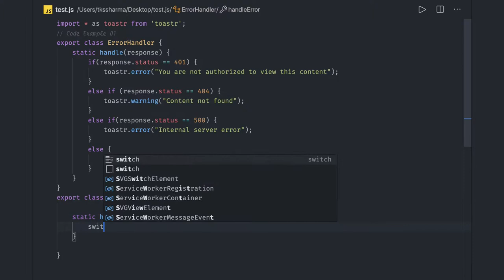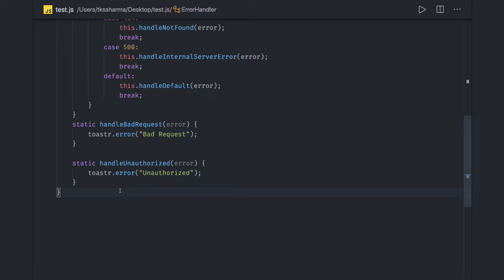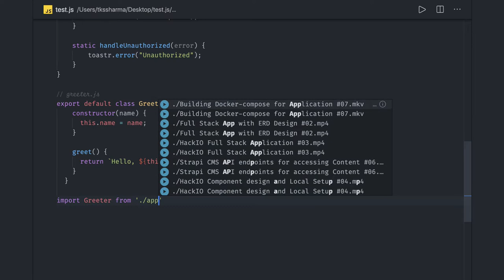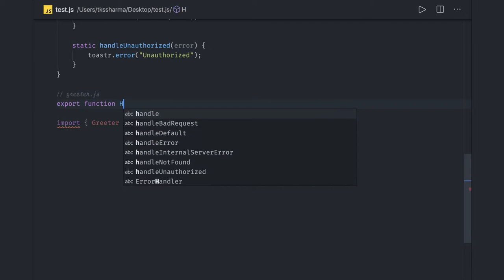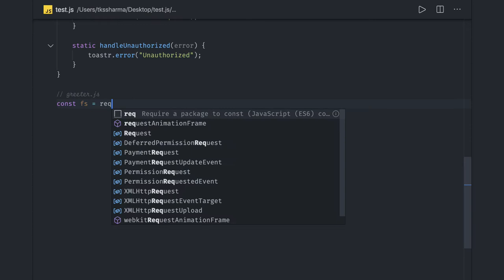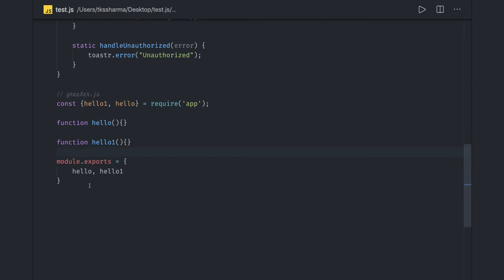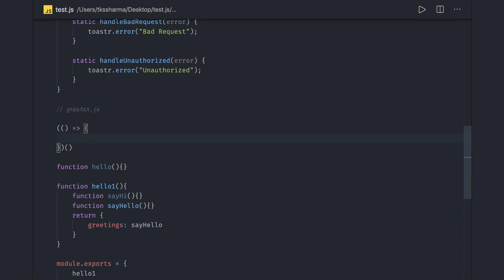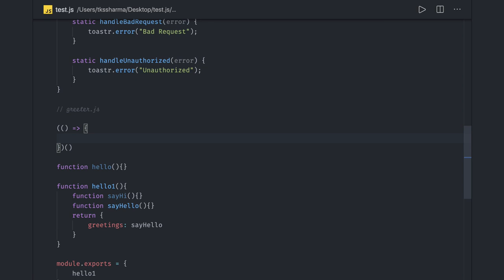Write Clean Code Example #13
Writing Clean Code in javascript
Using SOLID principles in Code
Writing clean promises and avoid the side effect
Clean Avoid by writing immutable code
Variable naming and function arguments length
Error Handling in Javascript Code
Different module Pattern to write Clean Code
Peer Code reviews of GitHub PR
Using OOPS in javascript Code
Clean Code in javascript using best approaches